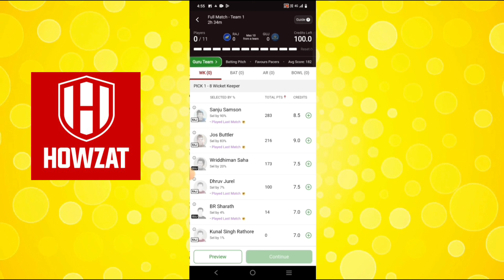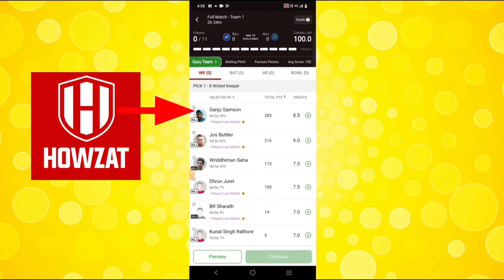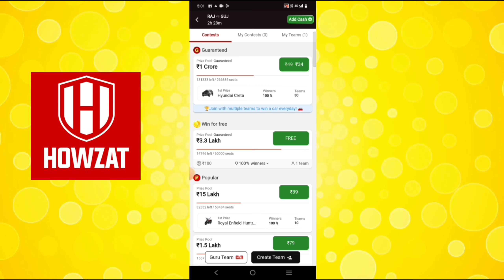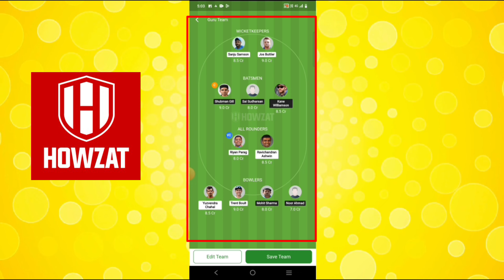howzat pe team kaise banaye ! howzat में team कैसे बनाएं ! Howzat app पर टीम कैसे बनाएं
Our Queries :-

howzat pe team kaise banaye

howzat में team कैसे बनाएं

Howzat app पर टीम कैसे बनाएं

how to create team in howzat app

fantasy team league team kaise banaye

 fantasy team kaise banaye

 howzat app team create

howzat app में account kaise banaye

 team create howezat app

 team create in howzat app

 howzat app se paise kaise kamaye 2024

 howzat kaise khele

 howzat app par account kaise banaen

how to earn money howzat app